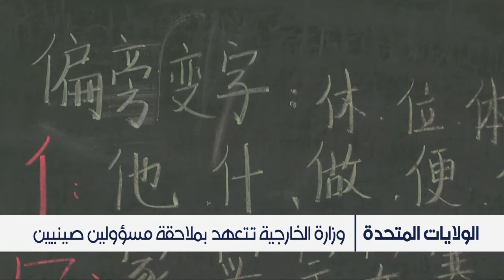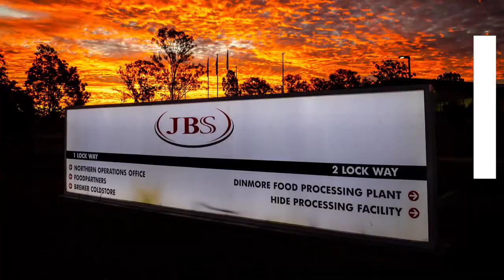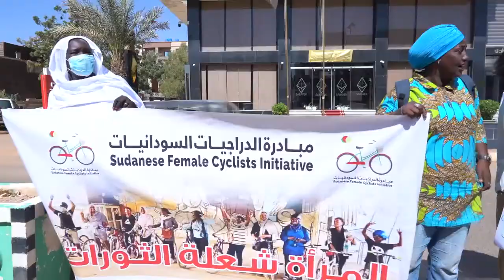البيت الأبيض يفند ادعاءات بوتن حول أوكرانيا